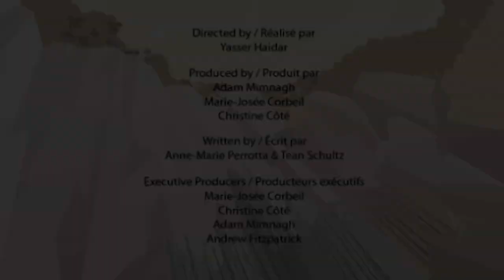Lézard sauvage | Dessins animés drôles de dinosaures pour les enfants | Je suis un dinosaure !!!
Cet épisode de Je suis un dinosaure vous apprend les lézards sauvagesJ'espère que vous passerez tous un bon moment à regarder cette vidéo!